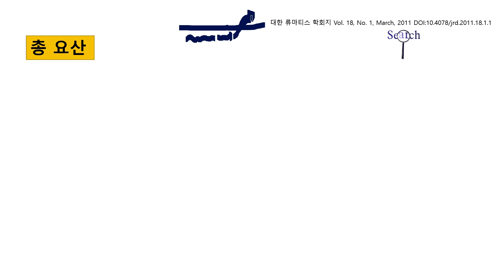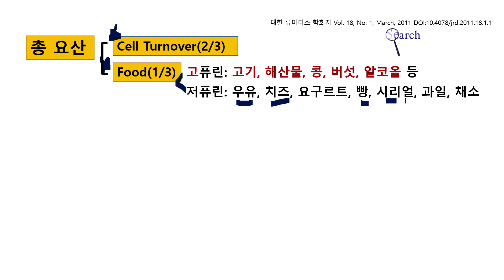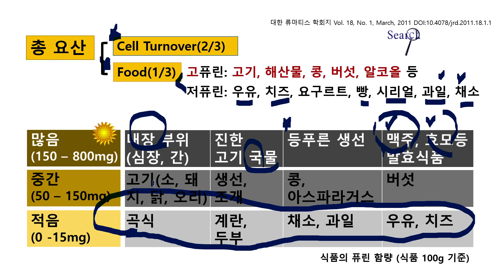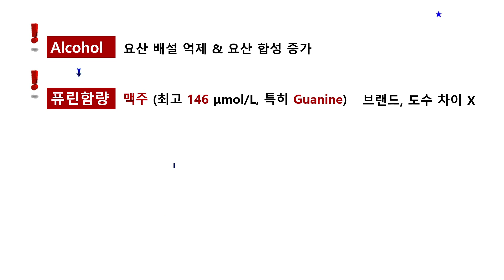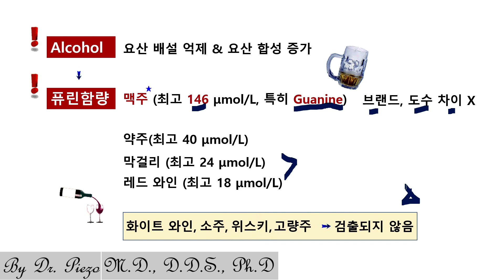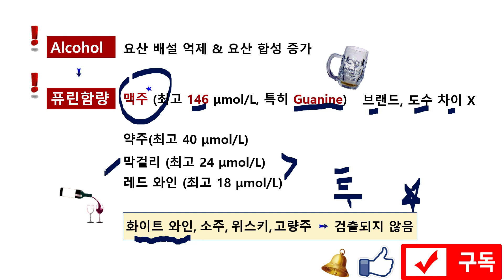🥤[과학인문15] - 20 가르켜 주세요! 도대체 어떤 음식을 먹어야 됩니까? - 성골과 진골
🥤[과학인문15] - 20 성골과 진골의 과학적 인문학 시간 177

가르켜 주세요! 도대체 어떤 음식을 먹어야 됩니까?

안녕하세요? 성골과 진골의 과학적 인문학, 질병의 인문학 시간입니다.

그러나 통풍 발병의 원인과 그 매커니즘을 모르고서야, 백약이 무효라 할 것 입니다.

세상 모든 일이 그 예방이 중요하듯이, 약물 사용 이전에 통풍 발작 유발 인자를 잘 파악하고 있어야 그 예방이 가능하여 집니다.

약물 이전에 우리의 어떤 식습관 패턴이 이러한 통풍발잘을 일으키는 유발 (Triggering) 인자로 작용하는 것은 아닐까요?

왜 다른 이한테서는 나타나지 않는 통풍 발작이 나한텐서만 나타나는 걸까요? 내가 다른 이와 다르게 Purine Rich Diet를 하는 건 아닐까요?

물론 개개인간 식습관이야 취향도 있고, 호불호도 있겠지만, 내가 유달히 다른 이와 다르게 Purine Rich Diet를 좋아하고 많이 섭취하는 것은 아닐까요?

그렇다면 도대체 어떤 음식을 먹어야죠?

이러한 의미에서 이번 동영상에서는 Purine Rich Diet를 개략적으로 정리하여 보았습니다.

통풍있으신 분들!

탕종류, 맥주, 라면 이 3가지만이라도 드시지 마세요!

이번 시리즈의 동영상에서는 '통풍 (GOUT)'에 대하여 살펴보도록 하겠습니다.

통풍을 설명하는데 왜 DNA까지 들먹이시나?  바로 DNA가 부서지면(?) 요산으로 분해되기 때문이죠.

DNA 구성 성분 중에서도  퓨린이 대사되면 요산(Uric acid)로 분해, 배설되는데요.

자! 그렇다면 퓨린이란 과연 어떤 물질일까요?

퓨린이란우리몸의 DNA와 RNA를 구성하는 핵염기인데요,  결국 섭취한 음식중에 있는 퓨린이나 또는 우리몸의 DNA, RNA의 퓨린이 분해되면서 통풍을 일으키는 요산(Uric acid)를 만들게 되는 겁니다.

우리 몸의 퓨린은 DNA, RNA의 핵염기인 아데닌(Adenine)과 구아닌(Guanine) 형태로 존재하는데요.

그 분해 과정은 복잡하지만 그 분해산물은 결국 요산(Uric acid)입니다.

한편 퓨린과 짝을 이루어 DNA 수소 결합을 일으키는 또 다른 핵염기가 바로 피리미딘인데요. 이 피리미딘의 종류는 1) 사이토신(Cytosine) 2) 타이민(Thymine) 그리고 RNA의 경우로 3)우라실(Uracil) 3종류가 있답니다.

이들 퓨린과 피리미딘은 수소결합을 통하여 2가닥의 DNA를 연결하는 기능을 하게 되는데요.

퓨린의 아데닌은 꼭 피리미딘의 타이민(RNA의 경우 우라실)과, 또 퓨린의 구아닌은 꼭 피리미딘의 사이토신과만 수소결합을 하게됩니다.

모든게 다 짝이 있는거지요.

그외의 다른 조합은 불가능한데요,  그 이유는 동영상에 그림과 애니메이션으로 잘 설명되어 있습니다.

이러한 퓨린과 피리미딘의 수소결합은 원활한 DNA 복제와 RNA로의 전사를 위한 것이기도 합니다.

또한 DNA가 Helix 구조를 이루게 되는 원인이기도 하지요.

한편 이러한 퓨린과 피리미딘의 수소결합은 2가닥의 DNA를 연결하는 기능이며, 각 DNA의 전체적인 골격은 Nucleotide간의 Phosphodiester bond에 의하여 이루어지게 됩니다.

한편 이 요산이 침착되어 통풍을 일으키게 되는 것이므로, 퓨린의 섭취를 줄이거나 요산 생성을 방해 또는 생성된 요산의 배설 촉진을 유도한다면 이게 바로 통풍의 치료책이 되겠지요.

조금은 복잡할 수 있지만, 제가 누굽니까? 아주 간결하게 설명드리도록 하겠습니다.

즐감!

아마 주변에 특히 성인 중장년의 남자분들중에 이 '통풍 (GOUT)'을 앓고 계신 분들이 의외로 많답니다. 저 역시 어느덧 20여년을 고생하고 있는데요.

이번 기회에 이 '통풍 (GOUT)'에 대하여 그 원인과 기전을 살펴보면서, 잘못 알려졌던 부분도 수정하고, 약물 치료 이전에 바람직하지 못한우리 생활속 습관들도 정리해 보도록 하겠습니다.

통풍이란 질환은 핵산(DNA & RNA)의 대사산물인 요산(Uric Acid)이 관절낭에 침착되어 나타나는 질환입니다. 그렁다면 '요산' 이란 어떤 물질이죠? 어떤 '요산'한 물질이길래 이렇게 아픈 걸까요?
이번 동영상에서는 요산의 기본적인 구조에 대하여 말씀드리도록 하겠습니다.

아무쪼록 발가락 아픈 일이 없는 'Gout Free'의 세상을 꿈꾸면서.

즐감 동영상!!!

항상 그래왔듯이 그 외에 쉽게 얻을 수 있는 부가적인 지식에 대해서도 말씀드리겠습니다.

이런 조촐한 유튜브 동영상이나마, 여러분들의 합리적이고 과학적인 사고에 미력하나마 도움이 되었으면 하는 작은 바램입니다.

댓글은 저에게 큰 힘이 됩니다. 구독버튼, 좋아요, 종 버튼 클릭 필수!과학적 인문학,  우문 서답,  문헌 리뷰